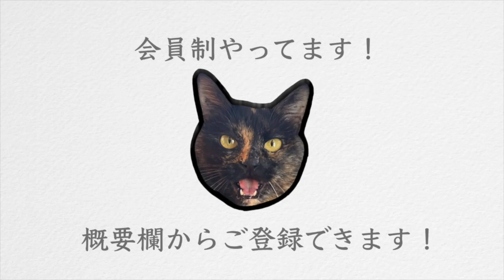【最新】長距離クロールを泳ぎたいあなた！上級者の進む手のかき方 最新情報！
00:00 　【最新】長距離#クロール を泳ぎたいあなた！上級者の#進む 手のかき方 最新情報！ オープニング
00:07　【最新】長距離#クロール を泳ぎたいあなた！上級者の#進む 手のかき方 最新情報！ 本日の動画紹介
00:46　【最新】長距離#クロール を泳ぎたいあなた！上級者の#進む 手のかき方 最新情報！　 ラインナップ
01:14　【最新】長距離#クロール を泳ぎたいあなた！上級者の#進む 手のかき方 最新情報！ ①背中を開いて使う
02:28　【最新】長距離#クロール を泳ぎたいあなた！上級者の#進む 手のかき方 最新情報！ ②ローリングを使って深い場所をかく
03:43　【最新】長距離#クロール を泳ぎたいあなた！上級者の#進む 手のかき方 最新情報！ ③キャッチが勝負
04:59　【最新】長距離#クロール を泳ぎたいあなた！上級者の#進む 手のかき方 最新情報！ ④体の側面より外側でかく
06:16　【最新】長距離#クロール を泳ぎたいあなた！上級者の#進む 手のかき方 最新情報！ 　①練習方法「気をつけ片手クロール」
06:57　【最新】長距離#クロール を泳ぎたいあなた！上級者の#進む 手のかき方 最新情報！ 　②練習方法「２ビートクロール」
07:42　【最新】長距離#クロール を泳ぎたいあなた！上級者の#進む 手のかき方 最新情報！ 　まとめ
07:57【最新】長距離#クロール を泳ぎたいあなた！上級者の#進む 手のかき方 最新情報！ 　エンディング

🍂2月11日(土）　【クロール】2ビートクロール

☀️2月12日(日）　【クロール 】進むクロール

🌛2月13日（月）【クロール】進む手のかき方

🔥2月14日（火） 【クロール】息継ぎ

💧2月15日（水）【クロール 】上級者の進む手のかき方

🌲2月16日（木）【バタフライ】進むバタフライの泳ぎ方

💰2月17日（金）【 平泳ぎ】進む平泳ぎ

🍂2月18日(土）　【クロール】進むクロールの息継ぎ

☀️2月19日(日）　【クロール 】速く泳ぐ方法

せりかへのプレゼントはこちらから！

元水泳選手ですが、速く泳ぐ方法に詳しくありません。
苦しくない、でも長く泳げる。そんな水泳があってもよろしくて？
筋肉のない女性でも１kmを楽に泳げる。そんな水泳を目指して。
私を追い越す人を生み出すのが目標。

赤ちゃん:プールに入れられる
幼少期:とにかく泳ぎ泳ぎ泳ぎまくる
小学生:地元の選手コースに所属→イトマンスイミングへ
中学•高校生:水泳部所属。専門はバタフライ。
大学生:ほんの少しだけ水泳部→アルバイトで水泳インストラクターをやる。

【資格】
『日本水泳連盟　基礎水泳指導員資格』
（こんな私でも「オールA」で合格いたしました💯）

【夢】
実は歌手になることが１つの夢🦄
応援してくださったらとても嬉しいです🐬

歌を聴きたい方はTikTokのフォローもしてくださいまし🌷

【Twitterで繋がりましょう🍀】
Twitterに
をつけていただいた方には私がいいね、リツイート、コメントしにいきます🌸

せりかのTwitterはこちら🕊

【動画を文字で確認したい方はこちら✏️】
「ちえいるか」

※現在更新はストップさせていただいてるわ🌱どうしても文字で見たい方はYouTubeの字幕機能を利用してね🍀

【動画内容】
水泳・クロール・バタフライ・平泳ぎ・背泳ぎ・女子・息継ぎ・キック・手のかき方・２ビート・４ビート・初心者・上級者・泳ぎ方・ストローク・長く泳ぐ方法・速く泳ぐ方法・コツ・苦しい・ゆっくり・ローリング・肩甲骨・骨盤・ダイエット・筋トレ・健康・swimming・pools・プール・痩せる・基礎・ターン・クイックターン・スカーリング・うねり・ドルフィンキック・腹筋・重心・視線・リカバリー・呼吸・楽・バタ足・腰痛

【夢】
水泳の夢は全て叶いました。次は歌手になること。